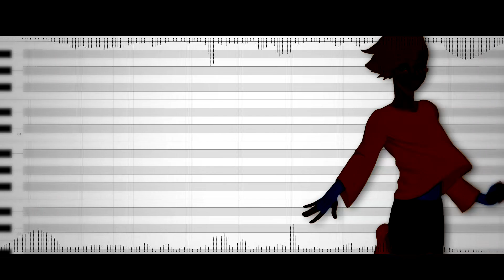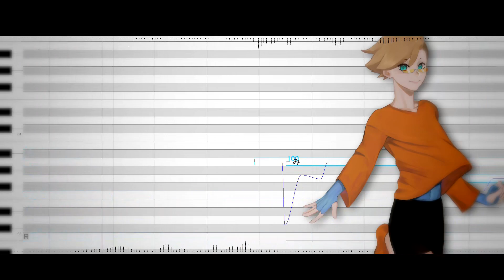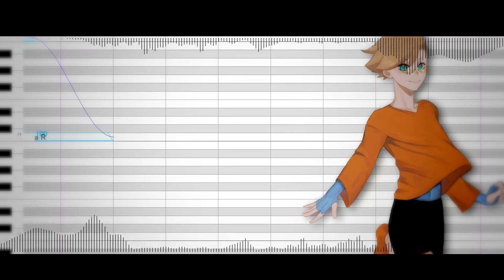【Fukane Amai ACT5】Palette【UTAU】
I made this cover only to use the one growl sample but he still sounds good
Mixing/video/some tuning - ShortKing
UST - HaruVampire + CrissZ3R0
Art - Tom0o0o